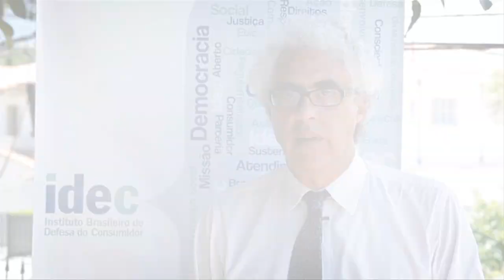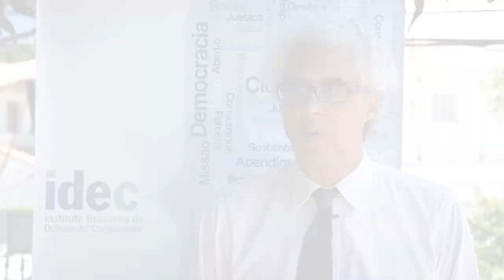Debate Auto&Consumo - consumo e o automóvel no contexto urbano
Marcelo Sodré é Professor de Direito da PUC-SP e especialista em consumo sustentável. Marcelo estará presente no Debate Automóvel e Consumo.
Compareça!